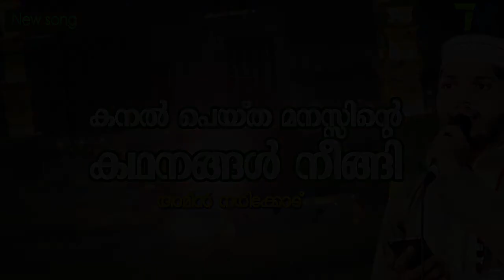New Madhu song 2018/ ameen narikkode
Super Madhu song
Amen narikkode
Sound :- Ryzbug studio
Design:- Themeem media